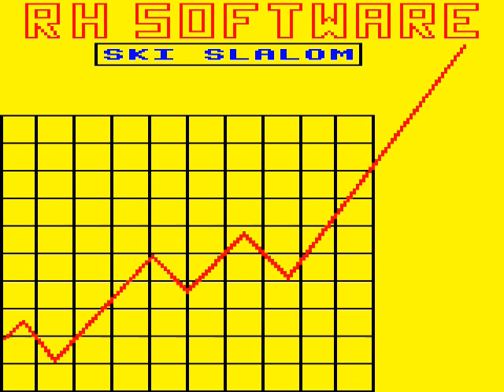BBC Micro game Ski Slalom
Oh no, horizontal ski slalom, must be down to global warming...